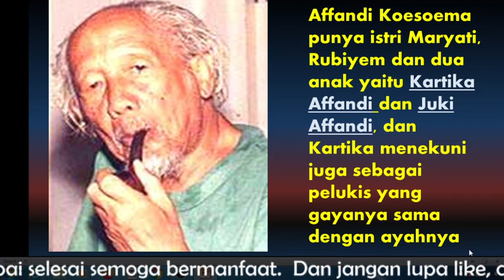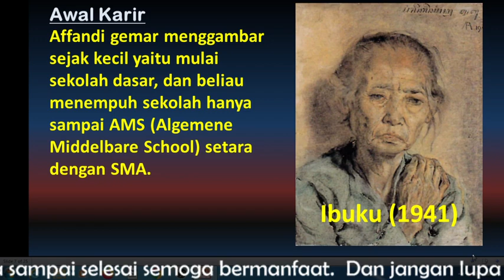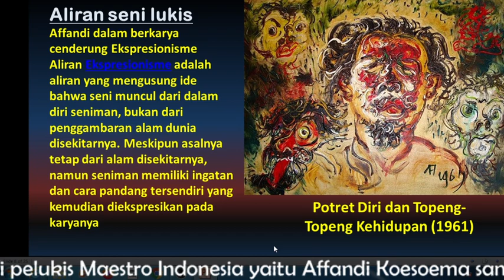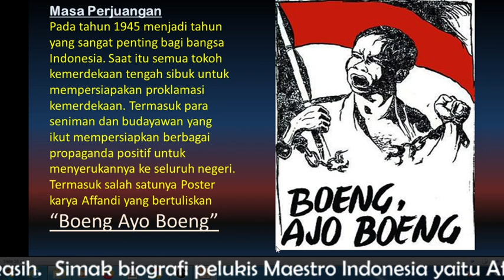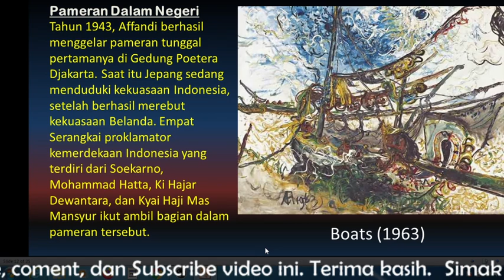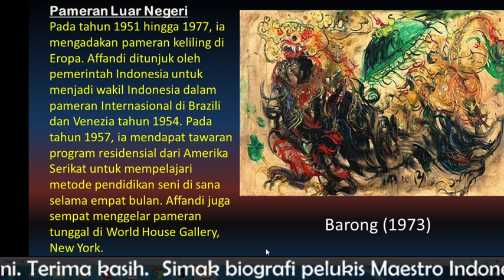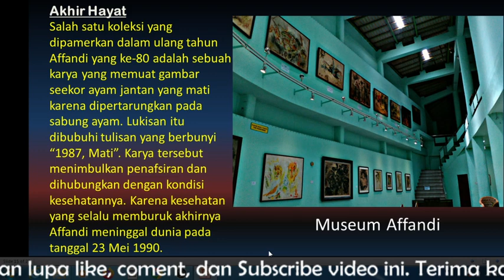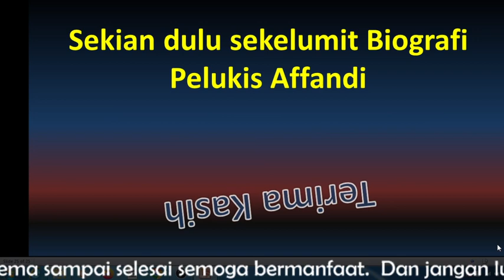Biografi Pelukis Maestro Indonesia Affandi Koesoema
Video ini berisi sekelumit perjalanan karier Pelukis Maestro Indonesia Affandi Koesoema